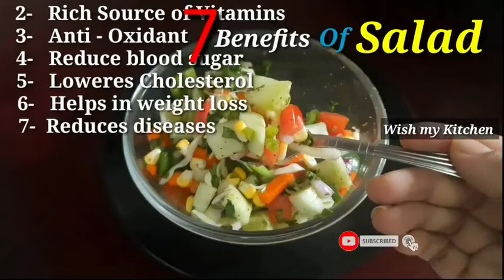7 benefits of Salad | Vegetable Salad | Healthy Salad 🥗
7 benefits of Salad | Vegetable Salad | Healthy Salad 🥗